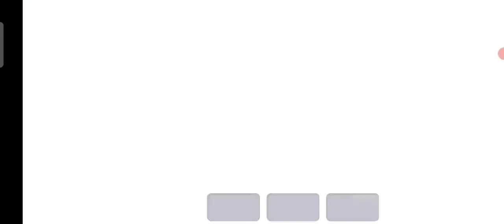Frag pro shooter gameplay 2021| Frag pro shooter game best team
my video game Link

Video information

 Description: Get ready to play Best Ever Hero Shooter!  Designed for mobile devices, frag pro shooter is the perfect fps experience for your phone or tablet!  Real Time Team Dowels!  Make the player successful in short epic real time lol matches!  Control your character in First Person View will be shot automatically!  Travel fast between your heroes and gain strength!  Dying is not the same thing: Resume immediately as another character!  frag pro game To work great for Android and Tab you have to work for a team and fight the enemy together with your team.

Hi
Im waqas bloch. Well come to our YouTube channel.pendu g gamers